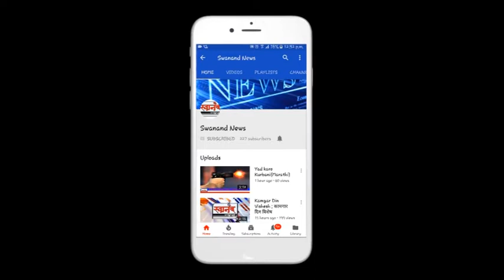बिबट्याच्या हल्ल्यात आदिवासी गंभीर जखमी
मुरबाड तालुक्यातील जंगलात बिबट्याचा वावर पुन्हा वाढल्याचा प्रकार समोर आला आहे. आदिवासी आपल्या कुटुंबासह जंगलात आंबे तोडण्यासाठी गेला असता, त्याच्यावर बिबट्याने अचानक हल्ला केल्यामुळे भीतीचे वातावरण पसरले आहे.

SEND ME STUFF:

Near B.K.No.1416,
Maratha section - 32,
Ulhasnagar - 421004,
Dist. : Thane,
Maharashtra,
India